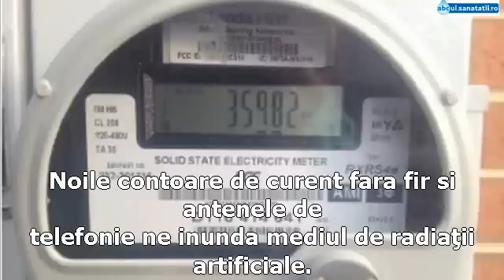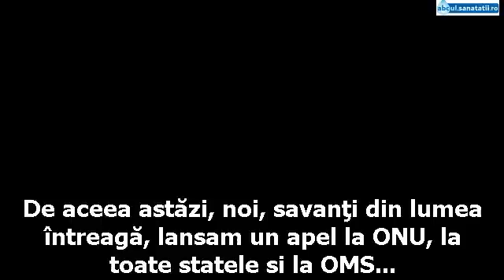Apel international catre ONU denunta pericolele tehnologiilor fara fir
Pe 15 mai 5015, 200 de savanţi din 35 de tari au lansat un apel către Naţiunile Unite, Statelor membre ale ONU, la Organizaţia Mondiala Sănătăţii OMS, in care se cere adoptarea unor directive mai protectoare in privinţa expunerii la campurile electromagnetice (CEM) emise de tehnologiile fara fir, in fata riscului din ce in ce mai evident.

Aceasta poluare invizibila a mediului ambianta se face de natura exponenţială astăzi, fara excepţie de locaţie sau condiţie financiara.

Apelul acestor savanţi - cere Secretarului General si organismelor afiliate la ONU sa promulge masuri preventive care sa limiteze expunerea noastră la campurile electromagnetice (CEM),precum si promovarea unor programe de educarea a publicului larg asupra acestor efecte sanitare, in special asupra copiilor si femeilor însărcinate

 Cei 200 demnii semnatari ai acestui apel  provin din 39 de tari:
( nu va aşteptaţi sa găsiţi si Romania pe lista ... )